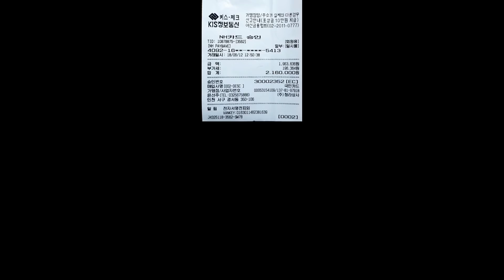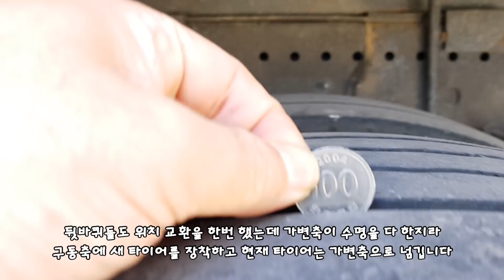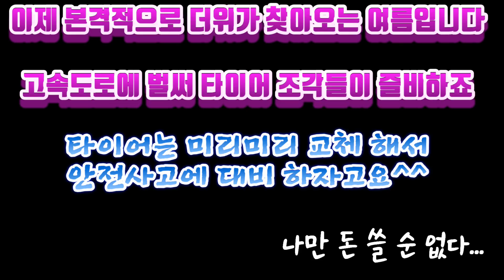대형트럭 타이어 교체 -[트럭커김씨의 일상다큐 VLOG #39]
이제 본격적으로 여름으로 접어들고 있습니다
고속도로를 달리다 보면 타이어 조각들이 많이 흐트러져 있죠
타이어는 안전 운전의 가장 기본입니다
대형트럭은 타이어 교체를 어떻게 하는지 그 과정을 영상으로 만들어봤습니다
본 영상은 1920*1080  60프레임으로 최적화 되어있습니다